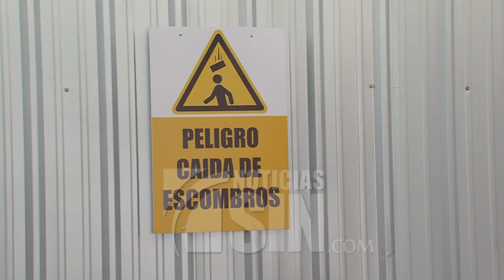Avanza demolición de edificio de parqueos en la Zona Colonial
Dos años después de que fue desalojado por considerar que los daños en su infraestructura son irreparables, el Ayuntamiento del Distrito Nacional avanza en la demolición de parqueo ubicado en la esquina de El Conde y José Reyes, pese al malestar de los comerciantes que demandan la habilitación de nuevos espacios para que los visitantes a la Zona Colonial y turistas se estacionen.